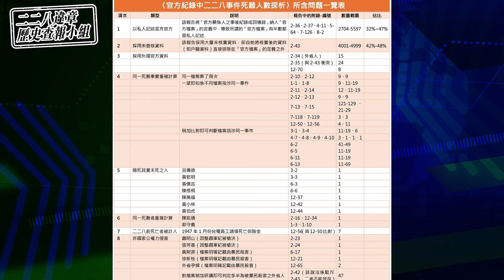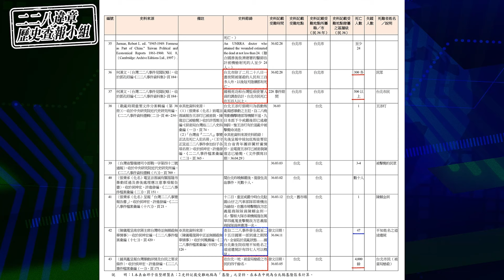死難人數的計算錯誤百出【二二八違章歷史查報小組】